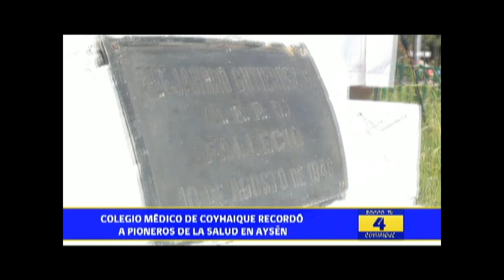ROMERIA COLEGIO MEDICO